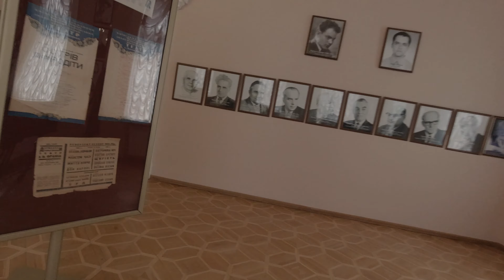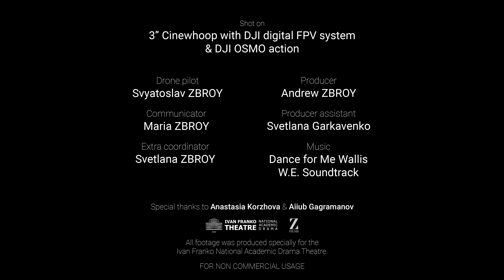Ivan Franko National Academic Drama Theatre / Cinematic FPV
…and we are here to show it from the most unusual angle!

This year Ivan Franko National Academic Drama Theater celebrates it’s 100th birthday. Our team were honored to look behind the scenes and see what is usually hidden from viewers. Innovations in art, family values and Zeitgeist in every detail – the Theater has amazed its audiences countless times throughout the century, turning them into loyal fans.

We would like to thank the Theater staff for the warm welcome and amazing cooperation. You are the soul of the Theater, and thanks to you, it has been hosting spectators for its 100th season.

Special thanks to Anastasia Korzhova and Aiiub Gagramanov for their presence and and invaluable help during shooting.